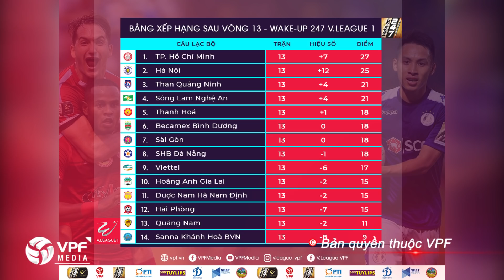Preview Hải Phòng vs Hà Nội FC | Đại chiến Lạch Tray | VPF Media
VPF Media | Preview Hải Phòng vs Hà Nội FC | Đại chiến Lạch Tray

Mỗi lần Hà Nội FC và Hải Phòng gặp nhau ở V.League, đó đều là những trận đại chiến thực sự, thậm chí đôi khi cuộc chiến đó không chỉ mang sức nóng dưới sân - nơi cầu thủ hai đội thi tài mà còn cả trên khán đài với sự cuồng nhiệt của khán giả hai đội. Kể từ năm 2016 tới nay, Hà Nội FC mới chỉ giành được 1 điểm để rời đất Cảng, liệu đội bóng Thủ đô sẽ phá được "dớp" này hay Hải Phòng sẽ tiếp tục làm khó đội khách?